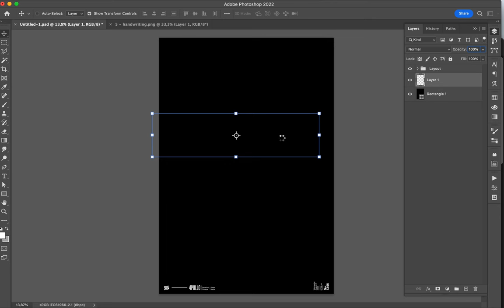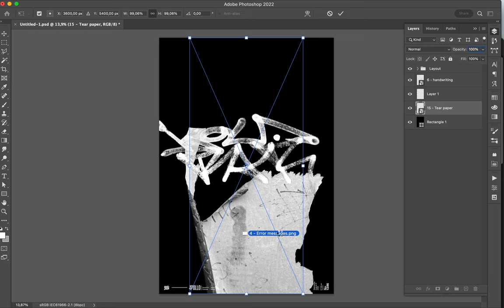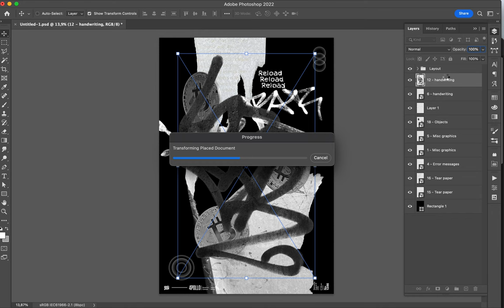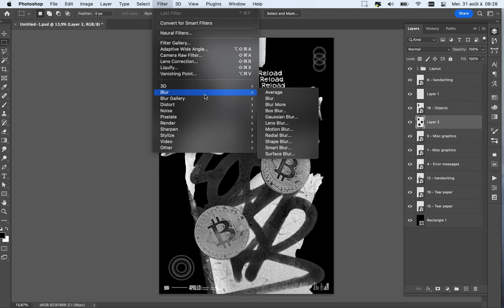Poster Speed Art 1346 Reload 3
The number three is there!